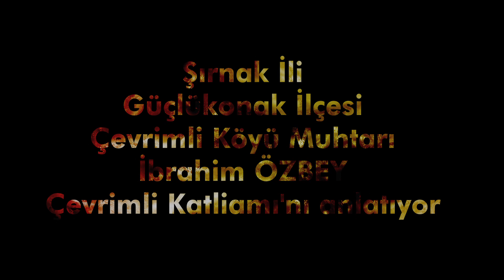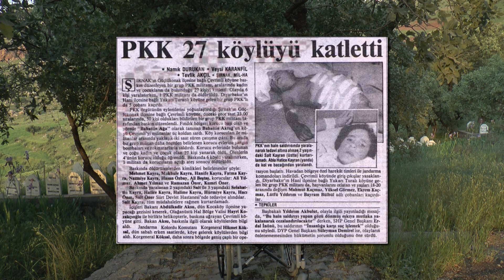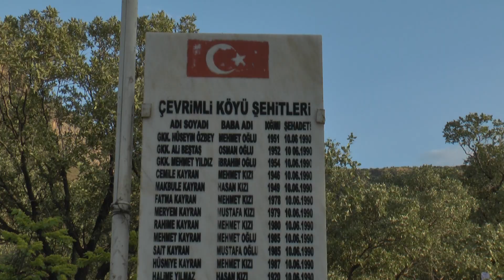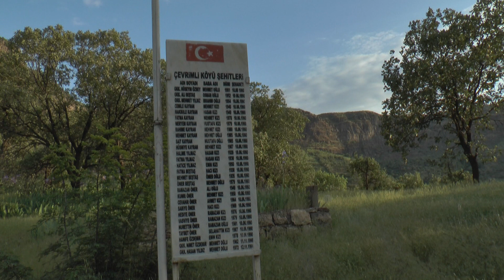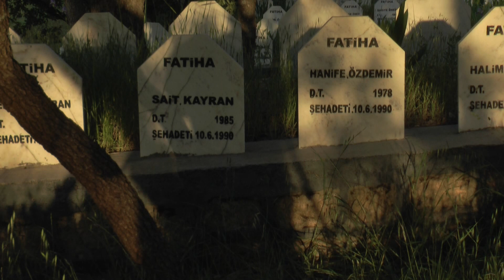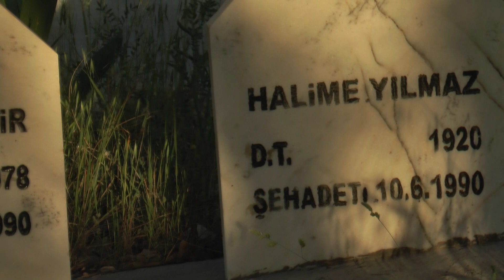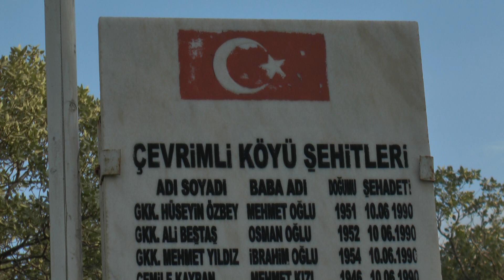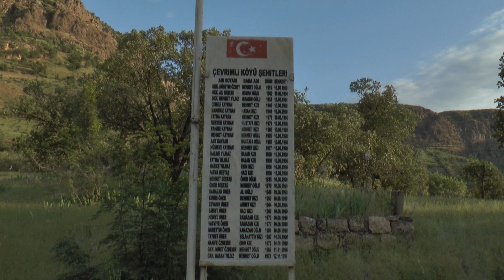ŞIRNAK/Güçlükonak Çevrimli Katliamı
Çevrimli Köyü Muhtarı İbrahim ÖZBEY, Çevrimli Katliamı'nı anlatıyor.